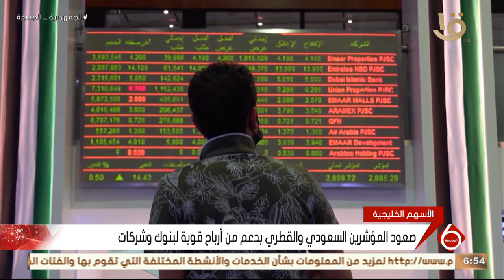أخبار الاقتصاد.. الرئيس السيسي يوقع قانون بزيادة علاوة غلاء المعيشة الاستثنائية